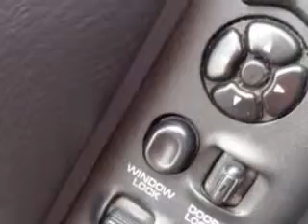2001 Jeep Cherokee Grayson Hyundai Knoxville, TN 37923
Jeep Cherokee Imagine driving this Black Clearcoat Jeep Cherokee SUV 4X4, equipped with a 6 Cylinder engine and an automatic transmission. Enjoy this great SUV with features like Intermittent Wipers, Dual Air Bags, Rear Window Defroster, Center Console, Bucket Seats, Tachometer, Power Steering, Rear Bench Seat, and much more. Enjoy the drive and have peace of mind in this Jeep Cherokee. See us at Grayson Hyundai today!VIN:1J4FF48S31L619627

Grayson Hyundai
8729 Kingston Pike
Knoxville, Tennessee 37923